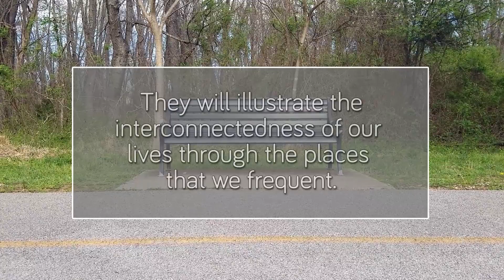Scenes From a Park Bench - Teaser